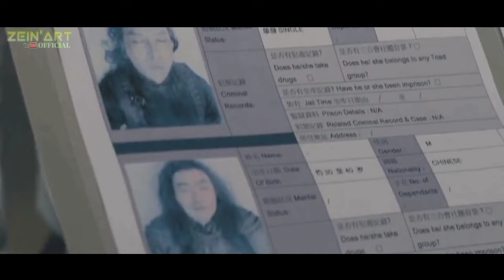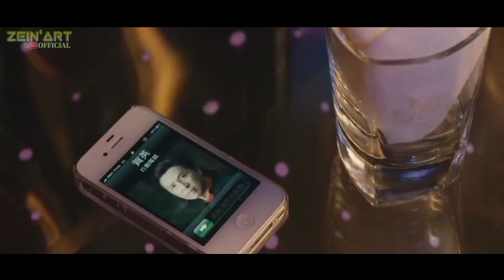Dikira Orang Gil4 Karena Penampilannya Ternyata Dewa Kungfu Tak Tertandingi || Alur Cerita Film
Dikira orang gil4 karena penampilannya ternyata dewa kunhfu tak tertandingi || alur cerita film donnie yen || Ice Man 2014

Alur cerita film kungfu
Alur cerita film action
Alur cerita film iceman
Alur cerita film terbaru
Alur cerita film 2024